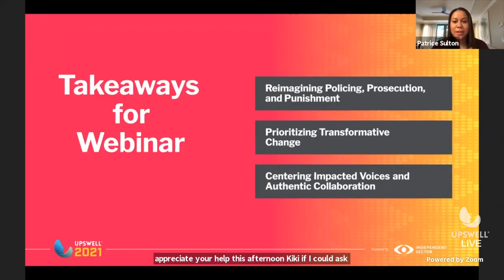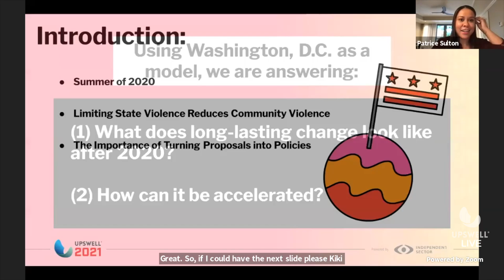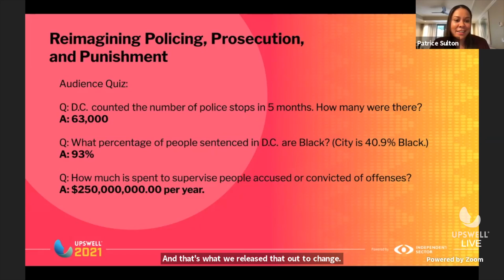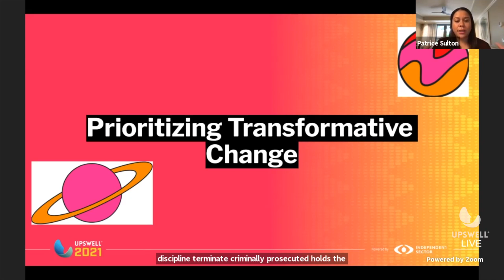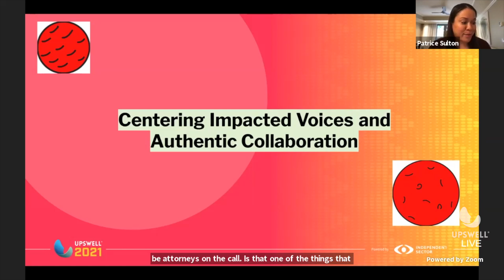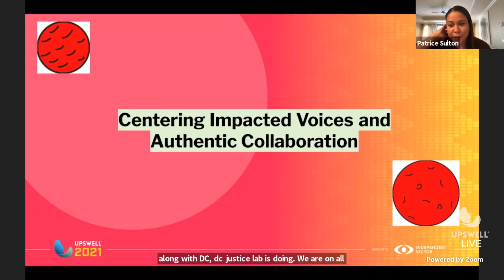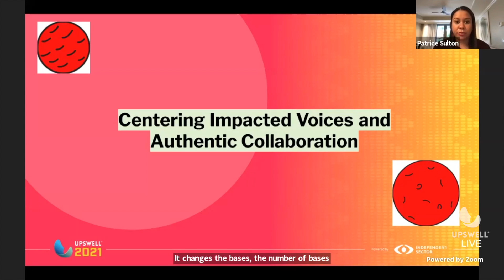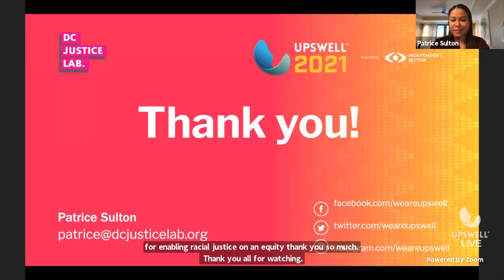Building a Criminal Justice Reform Movement From the 2020 Groundswell Call for Change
Between May 25 and June 11, 2020, the U.S. saw 450 protests in support of racial and social justice – with 25 million people participating. To cite Michelle Obama, who says to “couple every protest with plans and policies,” how do we continue this momentum to create a more equitable local and national criminal justice system so more people can thrive? How do we do so with militarized policing in the U.S. and the legacy of community-based criminal justice reform advocates?

DC Justice Lab is hosting this session and will engage participants through a creative presentation to explain its approach to policy and advocacy reform and working with coalitions that have made recommendations to the DC Council. Participants will learn how this nonprofit organization approaches reform by focusing on people most affected by policies, systems affecting criminal justice (police, jail or pretrial, prison, and reentry), working with people who have lived experience and expertise, and producing original research to spotlight overlooked issues. Organizers believe their work can be a model for other places in the U.S.

Speaker:

Patrice Sulton, DC Justice Lab